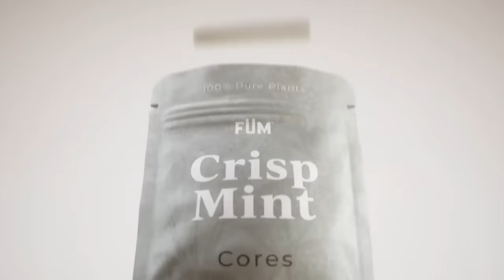6 Drag Queens vs 1 Fake | With Sugar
About Joey Graceffa:
Welcome to the official YouTube channel of Joey Graceffa! On my channel, you’ll find a variety of entertaining content from vlogs, lifestyle tips, animal content, social experiments and content catered, not just for the LGBTQ community, but, for everyone! If you love all things dogs and cats, fascinating vlogs, LGBTQ content and a wide variety of gaming content this is the channel for you!